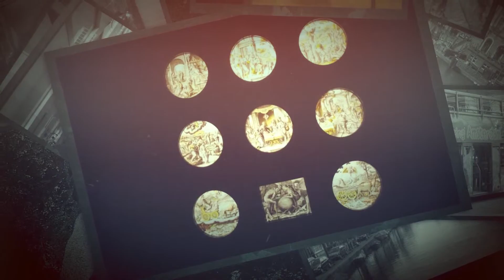Улицы Амстердама.The Streets Of Amsterdam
Амстердам -   город-загадка. По нему можно гулять и все время удивляться... Сколько же там всего помещается!